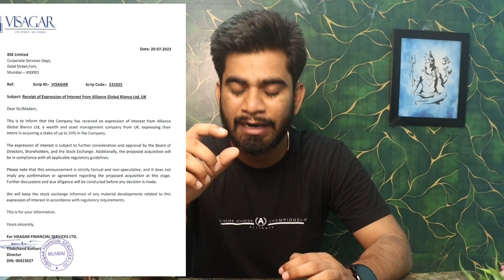Forbes Top 10 Pics From Penny Stocks ‼️ Visagar Financial Share 🔥 Penny Stock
Happy Investing 💯